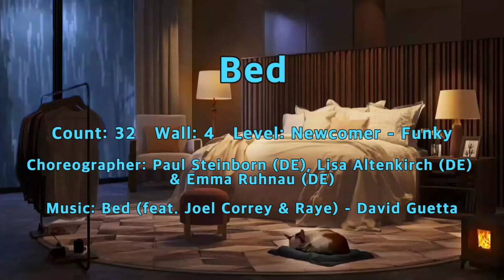Bed Line dance - DEMO & TUTORIAL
Count:  32   Wall: 4   Level: Newcomer - Funky
Choreographer: Paul Steinborn (DE), Lisa Altenkirch (DE) & Emma Ruhnau (DE) - May 2021